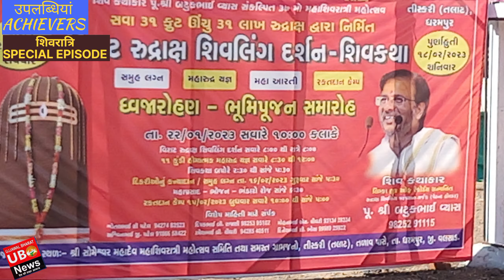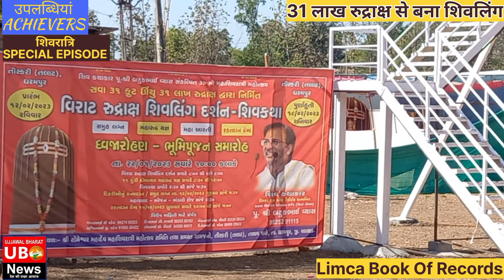उपलब्धियां ACHIEVERS शिवरात्रि SPECIAL EPISODE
उपलब्धियां
ACHIEVERS
शिवरात्रि SPECIAL EPISODE
रुद्राक्ष शिवलिंग
31 लाख रुद्राक्ष से बना शिवलिंग
लिम्का बुक ऑफ वर्ल्ड रिकार्ड पर दर्ज हैं
बटुक भाई व्यास जी का नाम ।

BE UNIQUE
DO UNIQUE

To Become An ACHIEVER